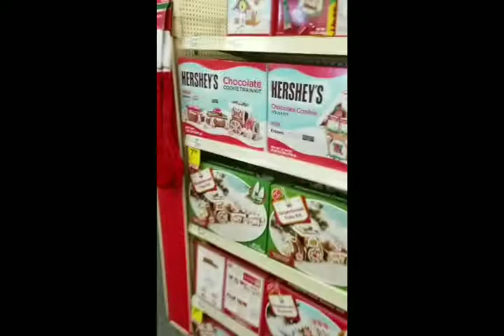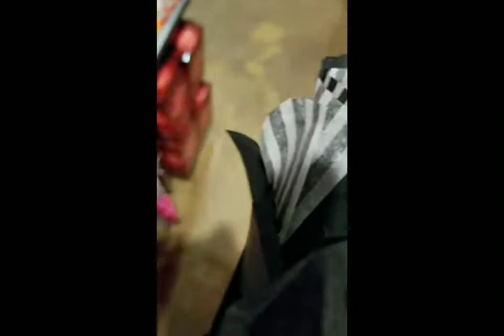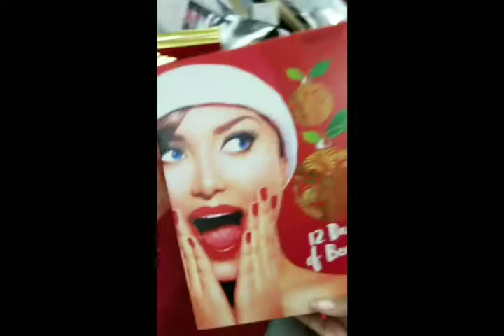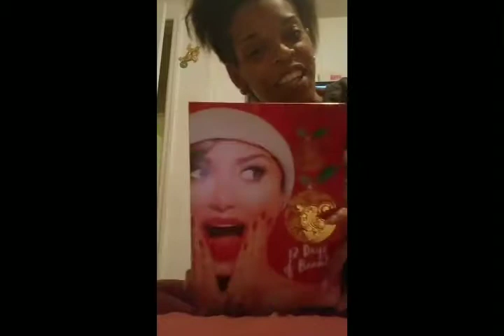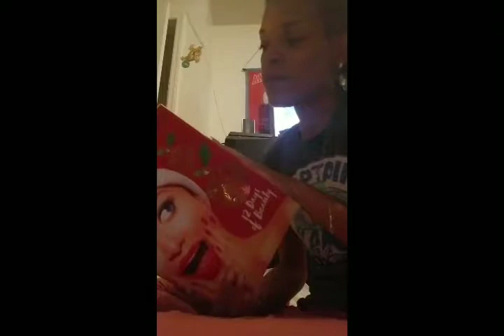I love Christmas shopping!! | Vlog 12